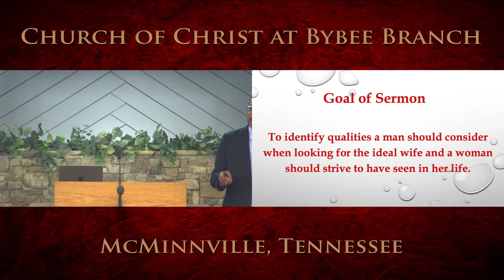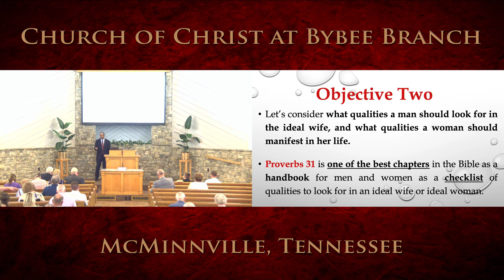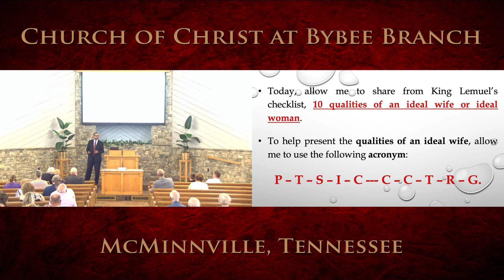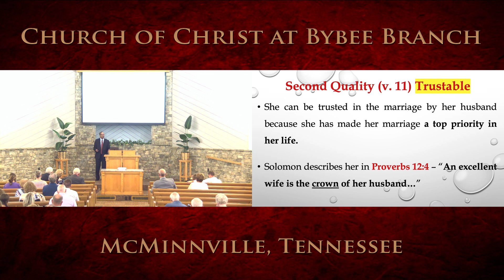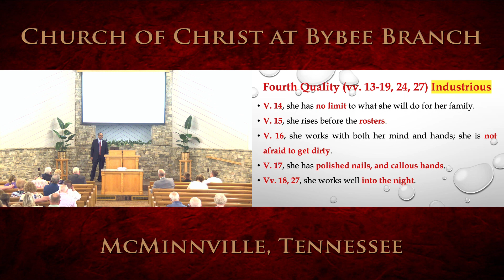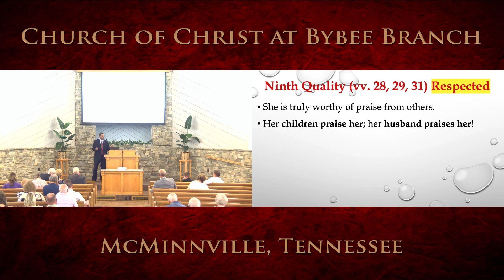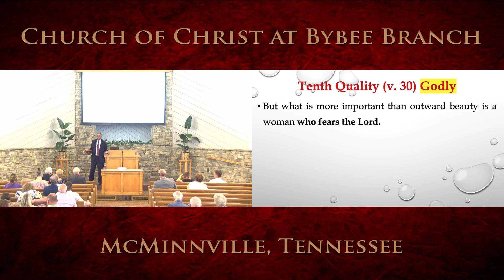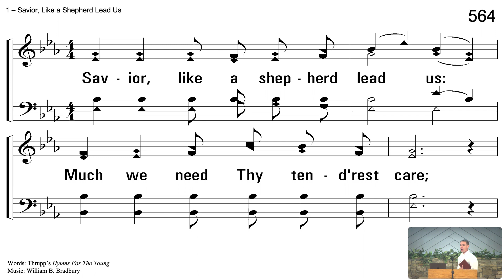Sunday Evening Service July 2nd, 2023 (Lesson)